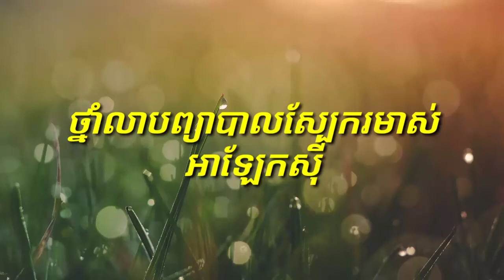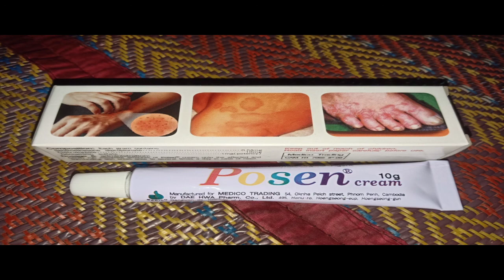ថ្នាំលាបព្យាបាលរមាស់ស្បែកនឹងអាឡែកស៉ីស្បែក healthy skine cambodia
leaning hamphoo
leaning coocking
hand cleaner
ជំងឺប្រមេះទឹកបាយ
វិធី​ព្យាបាល​ជំងឺ​ប្រមេះទឹកបាយ
កើតប្រមេះទឹកថ្
ជំងឺប្រមេះទឹកបាយ (Gonorrhea)
រោគសញ្ញាប្រមេះ
រលាកបង្ហួរនោម
ស្បែករមាស់ វិធីបំបាត់ស្បែករមាស់រឺកើតស្រែង
ស្បែករមាស់
វិធីបំបាត់ស្បែករមាស់រឺកើតស្រែង
កើតស្រែង
ស្បែក
Oknha Dr. Mengly J. Quach
Oknha Mengly J. Quach
Okhna Quach Mengly
Quach Mengly
Dr. Mengly
Dr. Quach
Mengly J. Quach Education
MJQEDUCATION
Aii Language Center
AiiLC
ថ្នាំលាបព្យាបាលរមាស់ស្បែកនឹងអាឡែកស៉ីស្បែក healthy skine care
បង្រៀនផលិតសាប៊ូគ្រប់ប្រភេទ